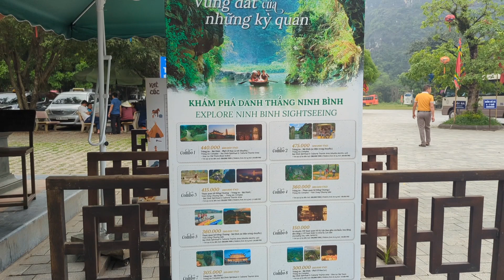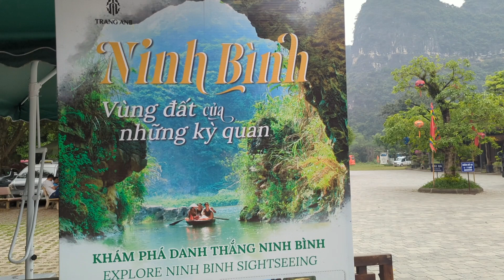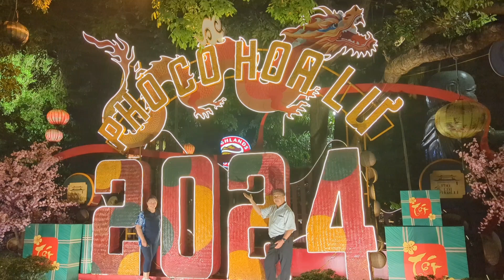April 25, 2024